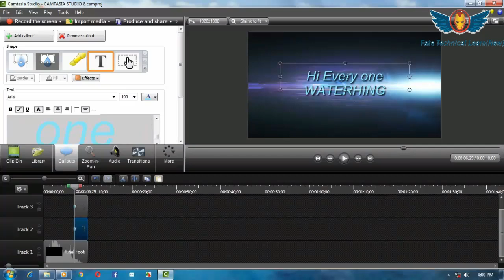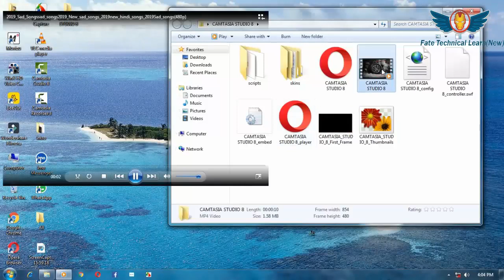How to make a Intro in camtasia For free